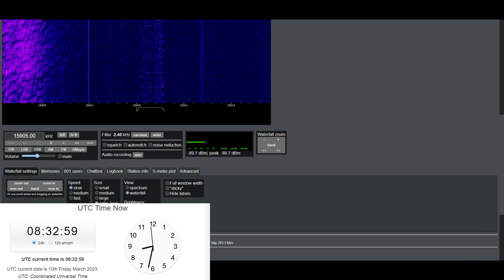E11 15905kHz USB 0830UTC 03/10/2023